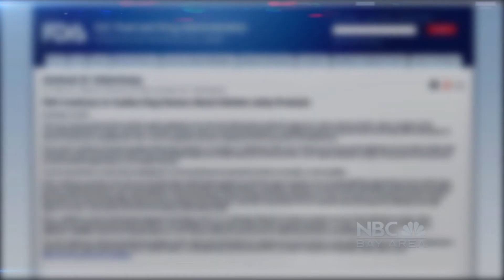NBC Bay Area News - Tainted Pet Treats - Thursday, June 6, 2013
After thousands complained about pet treats from China, the Investigative Unit's Vicky Nguyen exposes what the FDA is still failing to do.